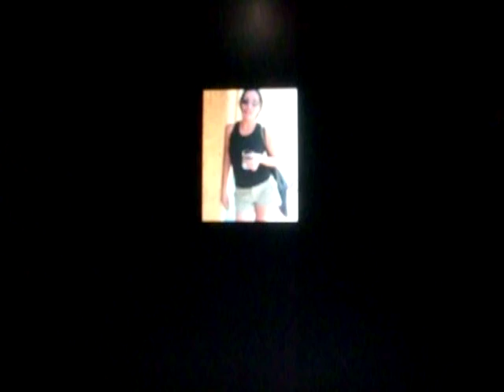fotos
César Espino Barros improvises a melody at the Korg Synth using "Village pump" combi. Photos by him.